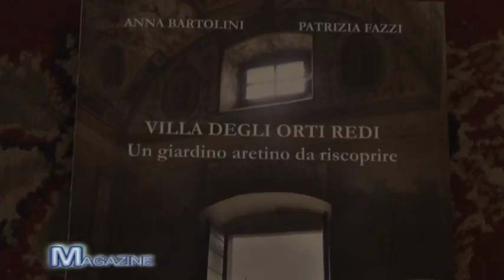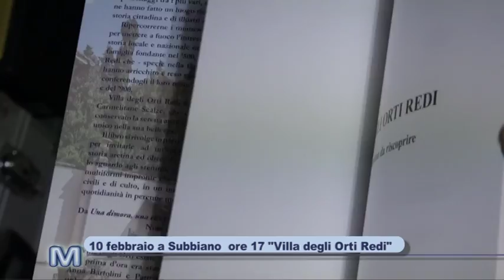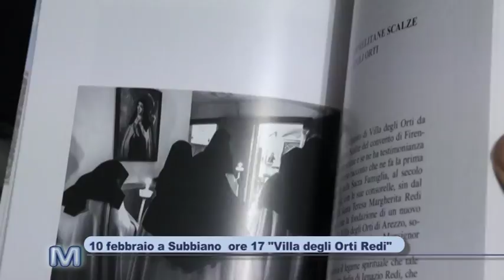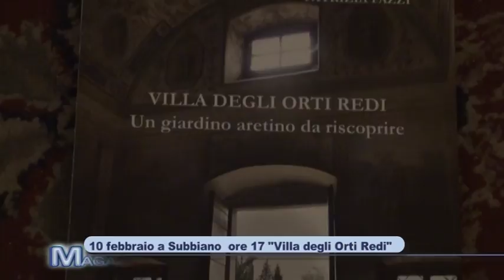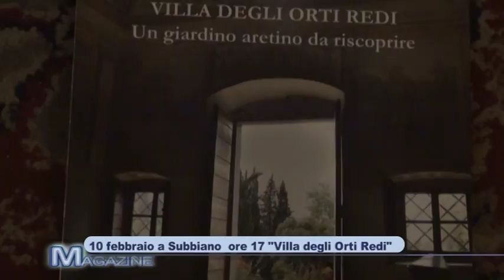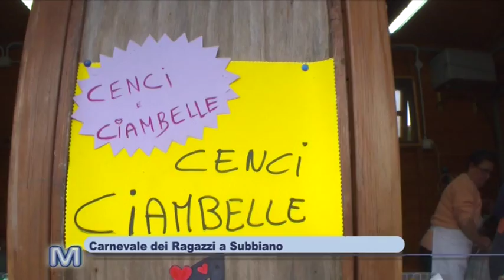Puntata del 2 febbraio 2018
10 febbraio a Subbiano ore 17 "Villa degli Orti Redi", Carnevale dei ragazzi a Subbiano.